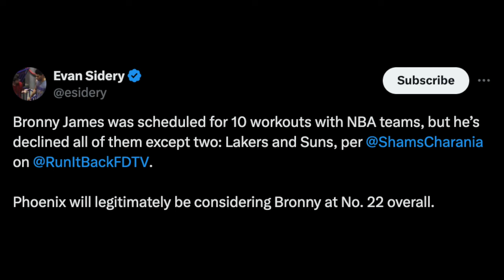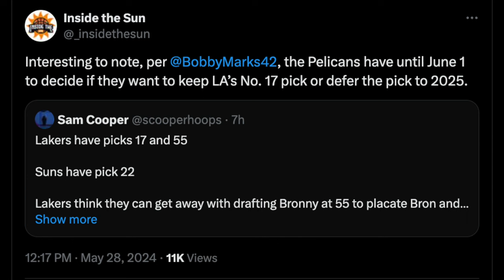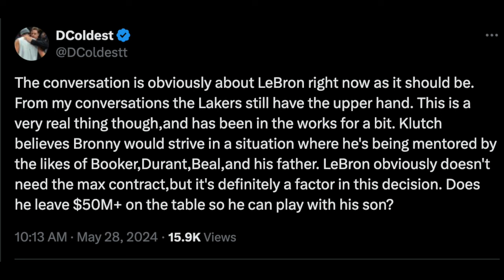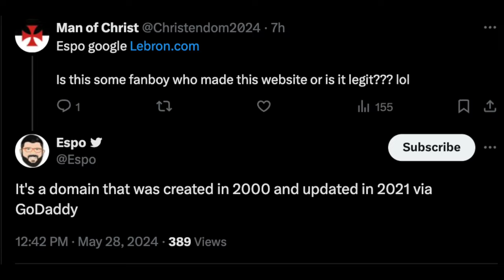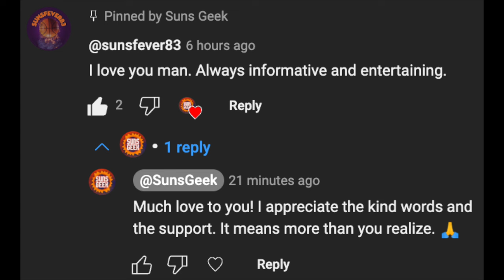Bronny James Will Only Visit The Suns and Lakers For Pre Draft Workouts and MORE!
Per Shams Charania of The Athletic, Bronny James will decline over 10 workouts with other teams but will visit Phoenix and Los Angeles 👀 plus more!

Bronny James will work out for the Phoenix Suns before the NBA Draft. Here are my thoughts

Grayson Allen agrees to a 4-year 70 million contract extension with the Phoenix Suns (My Thoughts)

Suns JAM & Suns Geek Merch! Suns Geek AZ License Plate products